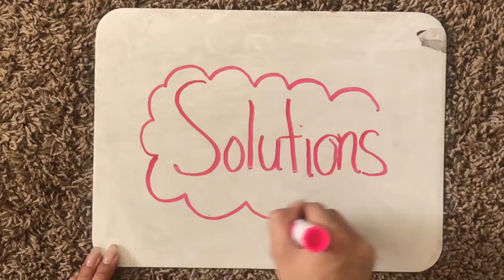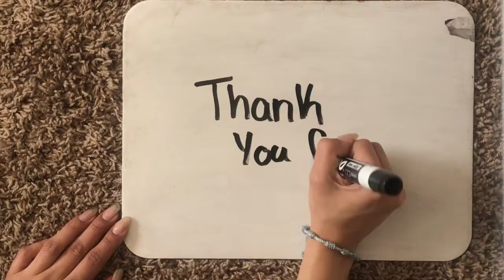Franklin Rogers Disease Evolution